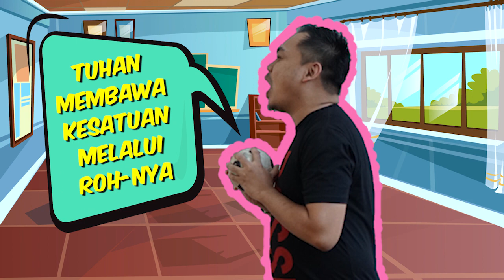PermainanSekolahMinggu Kerjasama dalam Kesatuan (302 - Minggu 3)